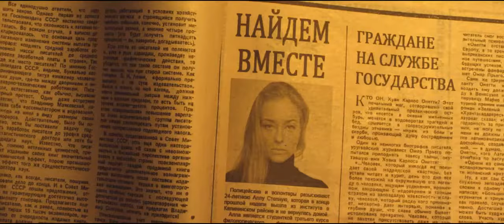ТРЕЙЛЕР (РУС.) "ПРОВОДНИК" 2018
Главная героиня, девушка Катя, обладает мистическим даром — она видит призраков. Когда пропадает Катина сестра-близнец, девушка в одиночку бросается на ее поиски. В полиции подозревают, что сестры вообще не существует, она плод Катиного больного воображения. В процессе поисков сестры Катя понимает, что в городе орудует серийный маньяк, и сестра — одна из его жертв. Еще есть надежда спасти ее, но в мрачном, полном тайн городе, нельзя доверять никому, даже самой себе.